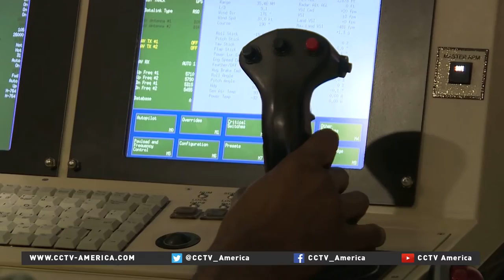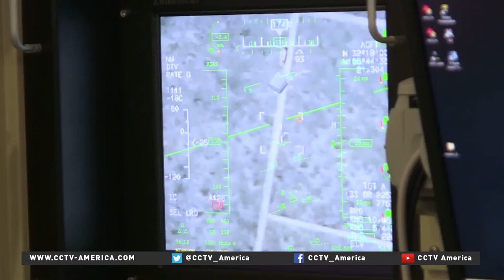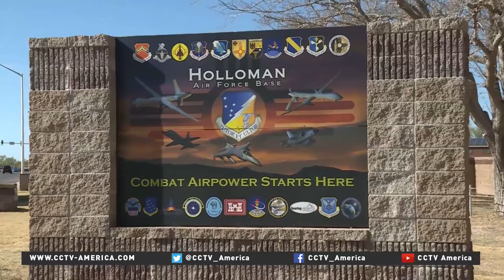US Air Force faces RPA pilot shortage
With more and more missions depending on remotely piloted aircraft, the Air Force is challenged to acquire and keep pilots.